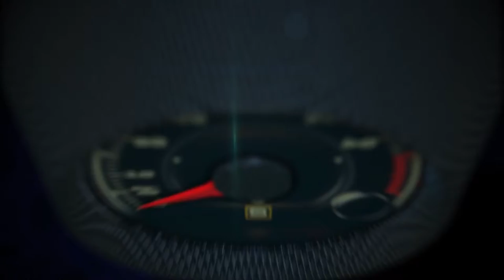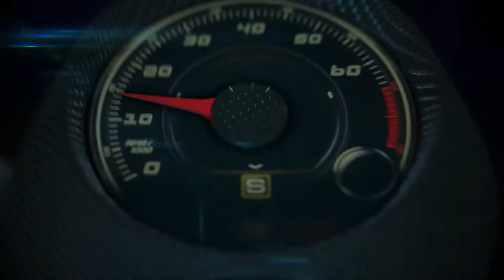Ken Block and Ford at CES Las Vegas 2016